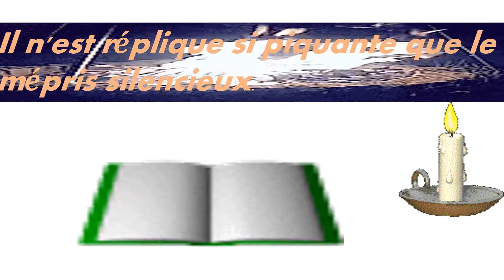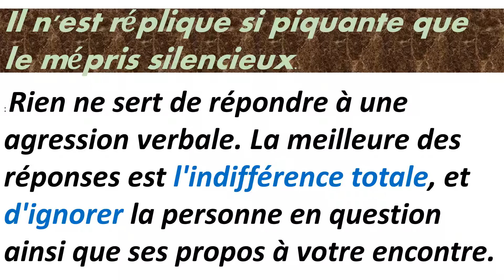Proverbe de vie n°2"il n'est réplique si piquante que le mépris silencieux"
zoutubefr ZOUTUBFR ZOUTUBEFR ZOU TUBE FR Proverbe de vie n°2"il n'est réplique si piquante que le mépris silencieux"